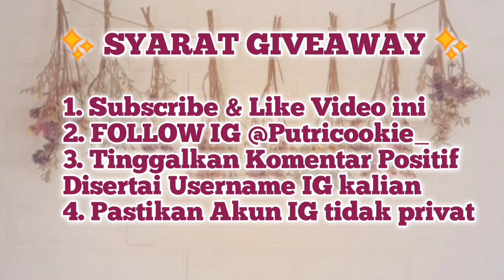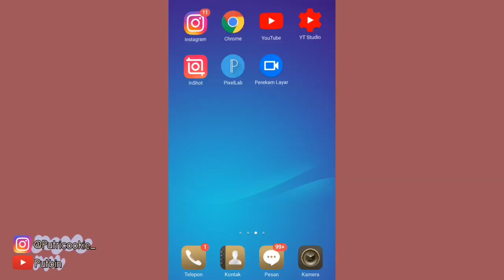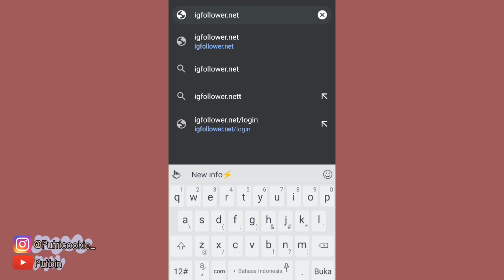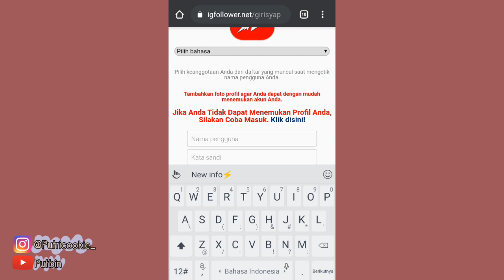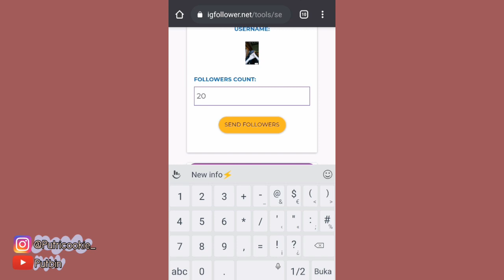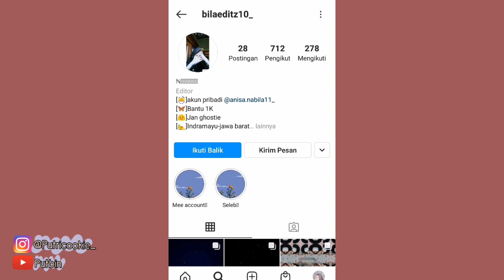Cara Menambah Followers gratis work 100% lakukan berulang